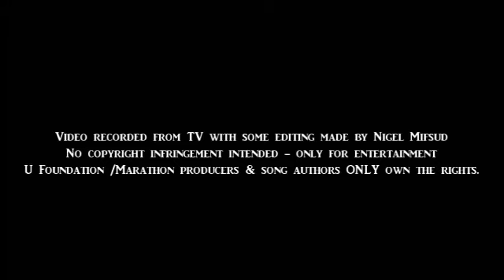Kasey Azzopardi - Maledetta Primavera (Maratona b'Risq Il-Missjoni 2015)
KASEY AZZOPARDI performing a cover of MALEDETTA PRIMAVERA, in a fund-raising marathon for charity, organized by Fondazzjoni U, a socio-religious organization.

U Foundation /Marathon producers & song authors ONLY own the rights.